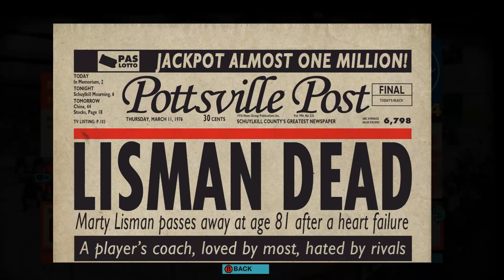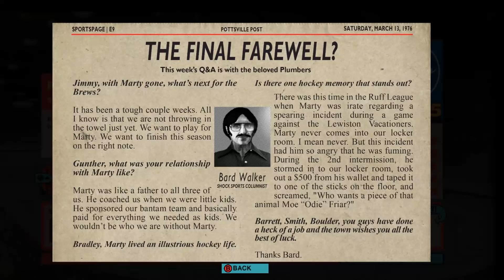Quickest Brawl Ever! - Old Time Hockey Story Mode (#16)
I know fighting is a regular thing in this game, but who thought a line brawl would break out less than 30 seconds into our last game of the season?!?!